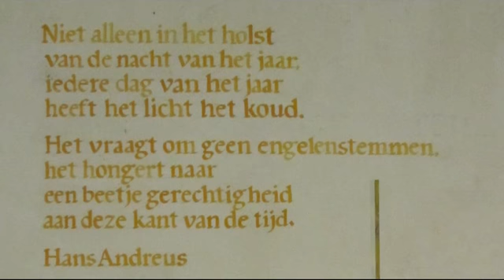Kerst 13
Gezellige Kerstdagen met beelden uit de crypte van de Grote Kerk in Deventer